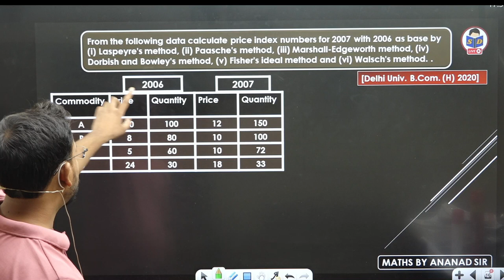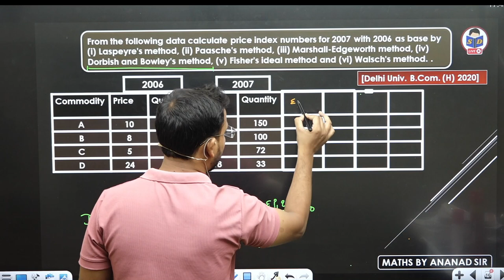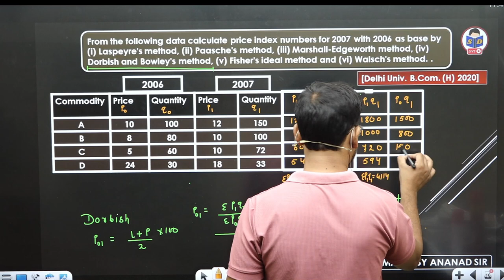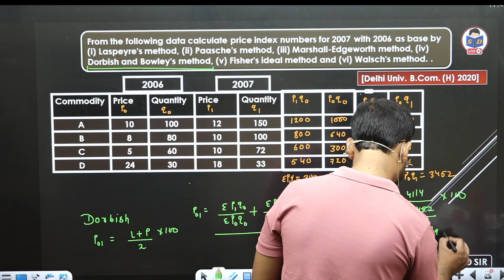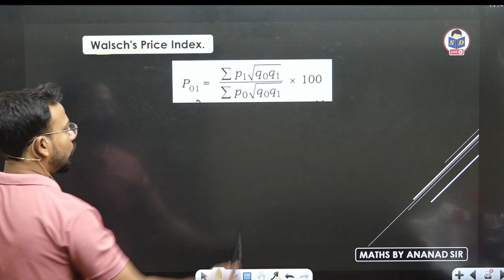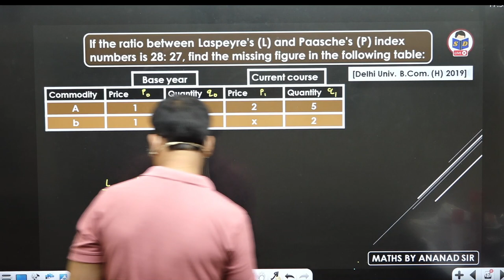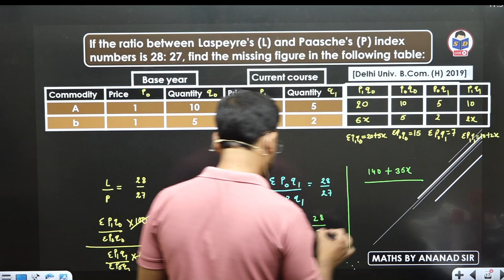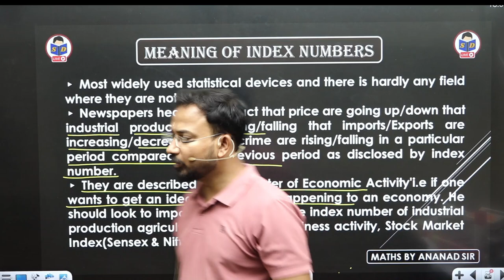Index Numbers | Weighted aggregate method Questions | Part 4 | Business statistics for bcom